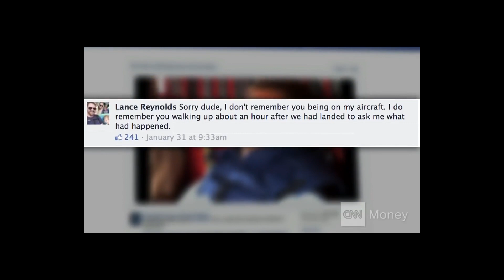The Army Trusted News Reporters - Mission Plans Got Leaked On Live Tv